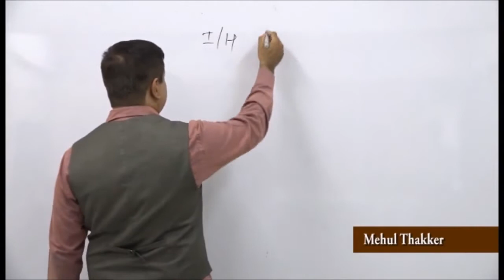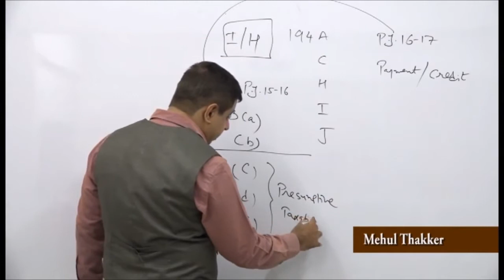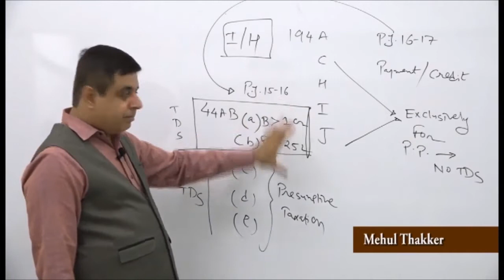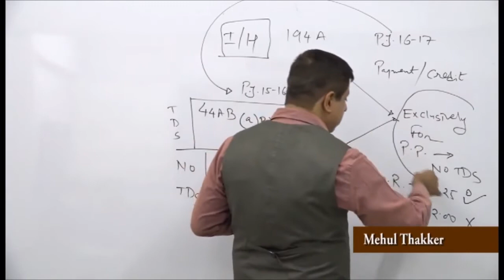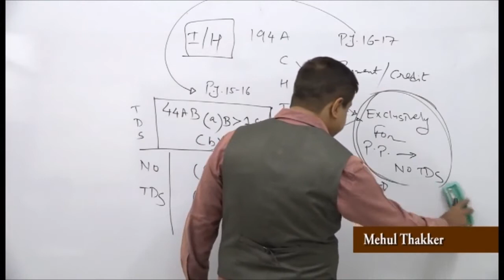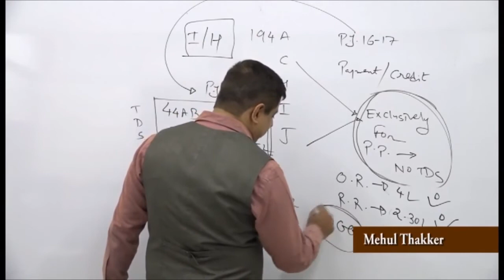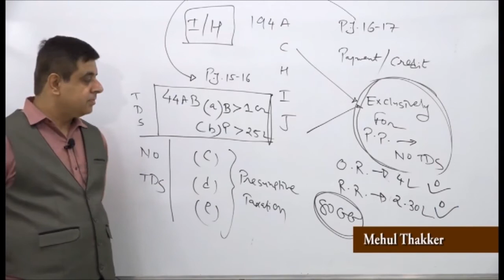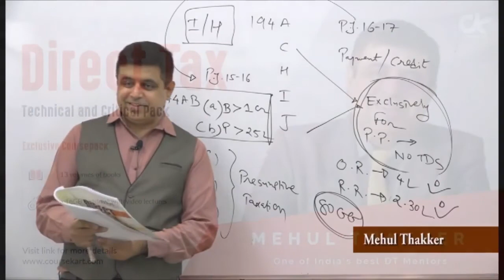Tax Deducation and Collection at Source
This video is based on tax deduction & collection at Source by Mehul Thkker

This course contains 13 volumes of books and a 16GB pendrive with video lectures.

Book Highlights:

- Course material approx. 1000 pages
- Conceptual Clarity on most difficult issues under Income Tax Act
- Practicals
- Legal Case Studies
- Charts for Critical Concepts
- Pendrive contains video lectures on following critical topics:

Assessment, Appeals & Revision
- Other Procedures under the Income Tax Act including assessment in search cases
- Assessment of Various Entities
- Business Restructuring
Income Computatation & Disclosure Standards
Taxation of Charitable Trusts or Institutions

Note

- Video Lectures were recorded during live batch.
- Assesment procedure and Appeals are explained with the help of live case study.

1 Profits and Gains of Business or Profession
2 Depreciation
3 Technical Issues on Capital Gains and Deductions u/s 80IA to 80IE
4 Income From Other Sources
5 Business Restructuring
6 Taxation of Trusts and Exempt Incomes
7 Assessment of Various Entities
8 Taxation of Non-Residents
9 Assessment Procedure, Appeals & Revisions
10 Other Procedures including Advance Tax and Interest
11 Tax deduction and collection at source
12 Transfer Pricing
13 Miscellaneous Topics

CourseKart

Category
Education
License
Standard YouTube License
Created using
YouTube Video Editor
Source videos
View attributions